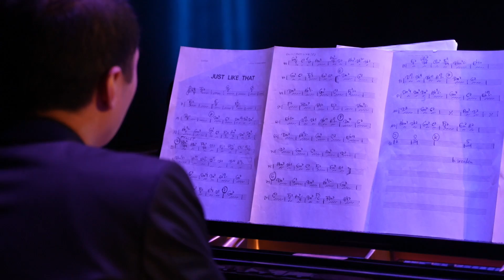MJO 澳門爵士樂團 Just Like That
18/1/2021 崗頂劇院

指揮：程傳忠（Alex Cheng）
色士風：Jackson Wong, Sherman Swing, Carmen Tang
小號：Koji Muraishi
長號：Nelia Choi Rodrigues, Sam Chan
鋼琴：Addison Wong
結他：Johnny Yau
低音結他：Thomas Ho
Drums：Donald Wong

04 MYJO 澳門青年爵士樂團（兒童組）History of Love（我的心裡只有你沒有他）